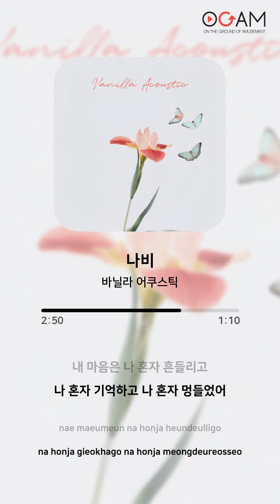[New Release] 바닐라 어쿠스틱 - 나비│전체 듣기│가사 (Lyrics)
Artist: 바닐라 어쿠스틱
Album: 나비
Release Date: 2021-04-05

Track:
01. 나비 (00:00 ~ 04:01)